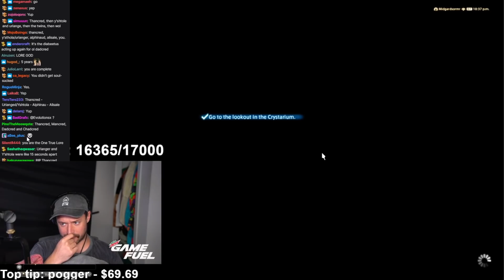Rich W Campbell Surprise Visit from ... - FFXIV Shadowbringers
This is a fan made channel , this is not official Rich Campbell YouTube.